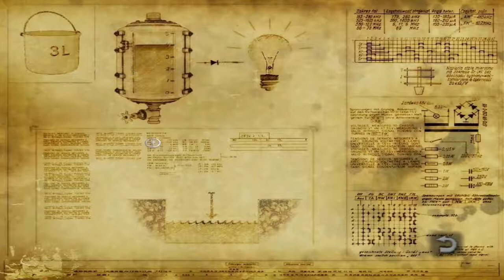Lets Play - Still Life (Deutsch) [Teil 16]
Mit Gustav finden wir einen weiteren Zugang in die Kanalisation, wo wir nicht nur menschliche Überreste finden sowie ein paar interessante Schlösser, sondern werden vom wahren Mörder niedergeschlagen und werden Zeuge seiner grausamen Taten...